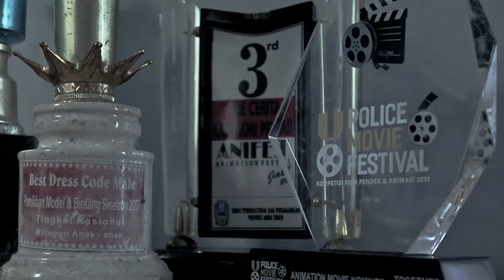Video Kuereen - GUNTINGKU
JEMBER -
Arya seorang seniman jember yang mengalami jatuh bangun dalam hidup dan membuat dia merasa bahwa mental health itu penting dan setelah dia bangun dari keterpurukan dan berperang dalam pikiran dia sendiri, akhirnya ikut berpartisipasi dalam untuk menjadikan Jember Makin Keren
Langganan selalu koran Jawa Pos Radar Jember.
Dapatkan update informasi terbaru dan teraktual di